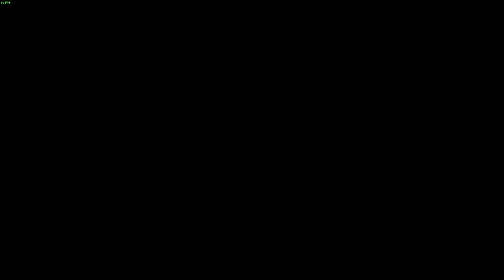The Witcher 3: Wild Hunt PC Gameplay Part 22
Specs:
GPU: GeForce GTX 1650 GDDR6 4GB
CPU: AMD Ryzen 5 4600H with Radeon Graphics
Memory: 16 GB RAM 3200MHz
Current resolution: 1920 x 1080
Operating system: Windows 11

Settings:
Medium Preset
FSR 2.0 Quality
FPS: 60